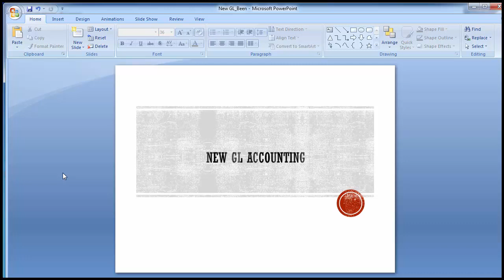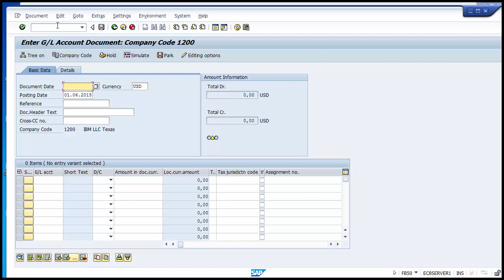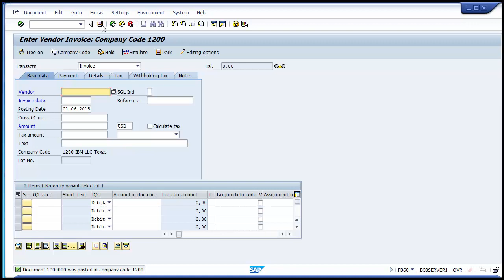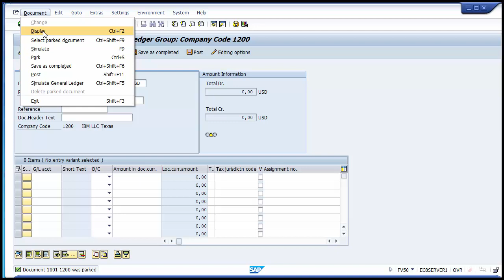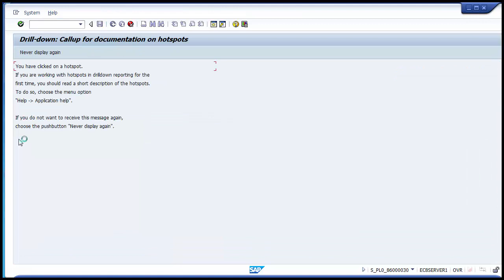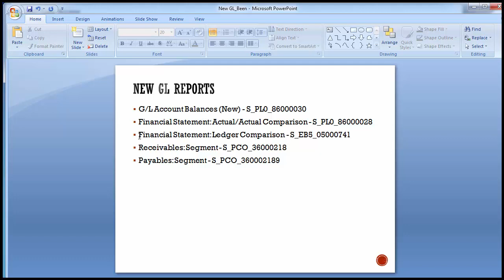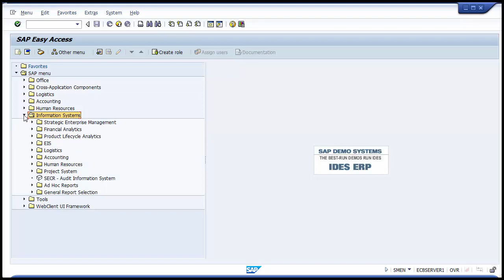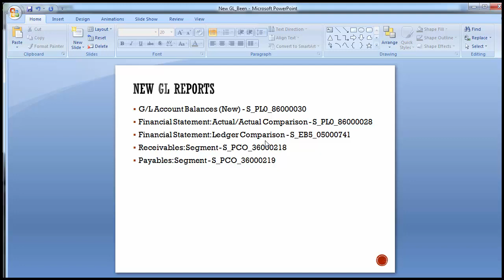64 Unit Testing and New GL Reports New GL